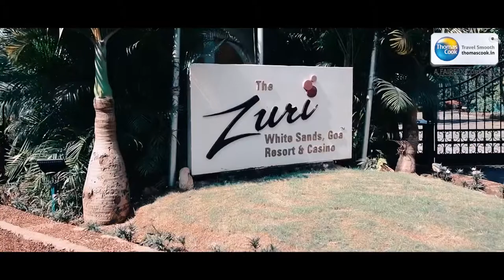Goa Tourism | Plan Your Trip With Thomas Cook India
Are you planning to travel to Goa? This video has been curated specially for you!  Goa Tourism Minister Manohar Ajgaonkar had announced the reopening of Goa borders for domestic tourism. This announcement came with several clauses to be maintained by both travelers and hotel owners. As Goa is open for tourists, Thomas Cook's tour manager went on a Goa trip. He visited major Goa tourist places and stayed in the hotels that work under Thomas Cook to inspect if all the safety measures are taken by hotels or not. He found hotels follow all the safety measures, rooms are cleaned in every 24 hours and after the cleaning, sanitization is done, hotel staff wears masks, and during the time of check-in, the customers and their luggage are sanitized by staff.